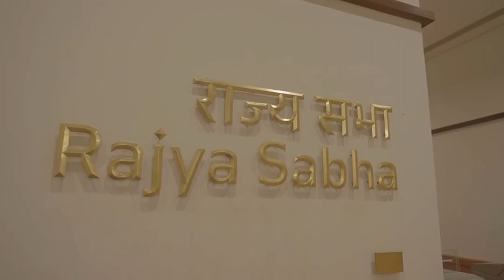India's New Parliament Building | Temple of Democracy | नया संसद भवन